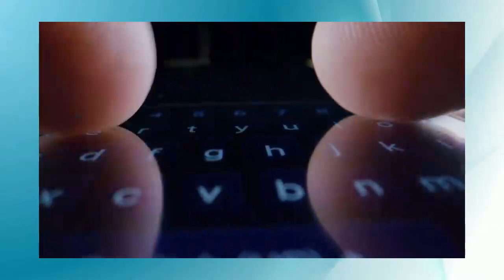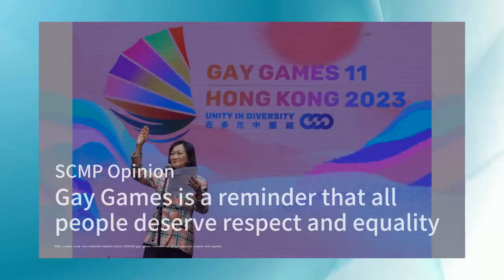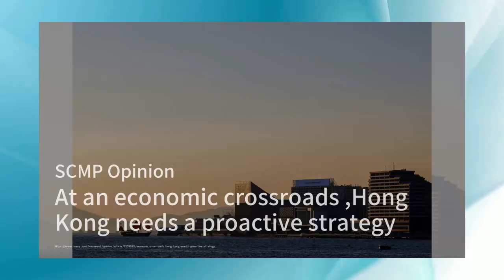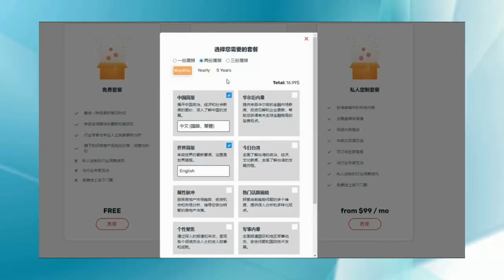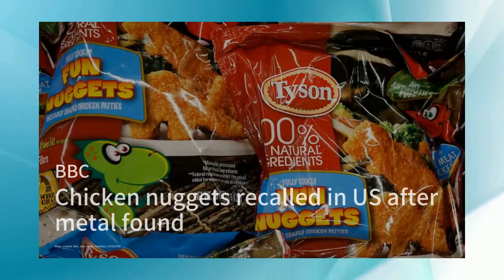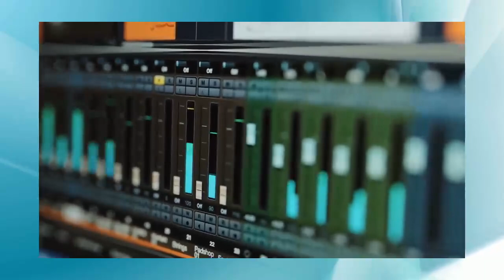華爾街電視完整版（20231106）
什么信号？中国对前工商银行银行家张洪力展开腐败调查；中国对人民币日常水平的控制程度达到了2010年以来的最高水平；中国面临新的美国芯片规定：了解这5件事情：華爾街電視簡報20231106

熊猫外交将划上句点？可爱熊猫的背后负担，各国损失过亿。如何挑选国礼大熊猫？ I 亚洲大眼睛第34期：小安

投资界私语警示北京：再不改就全撤出中国了！間諜法是首災；马斯克推出带有“一点幽默”的AI聊天机器人；随着美国反对承担领导角色，联合国气候基金的争夺战即将爆发：華爾街電視簡報20231106

自毁长城，谁还敢再来香港应聘？普京新俄罗斯帝国不可避免的垮台；亚太经合组织的决定是一种务实的解决办法；香港需要一项全面的人口政策已经迟到了：华尔街评论20231105

巴尔干美食：欧洲的灵魂食物| 沙伦艺报（第55集 ）